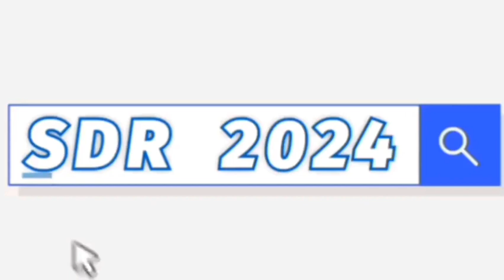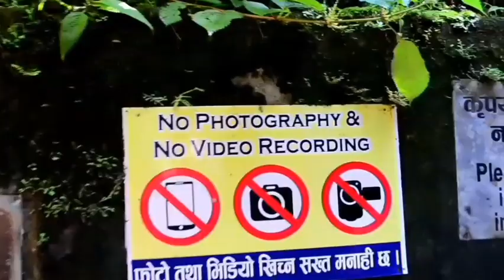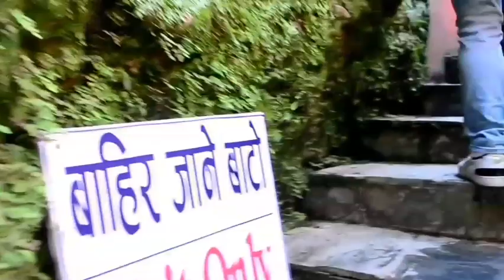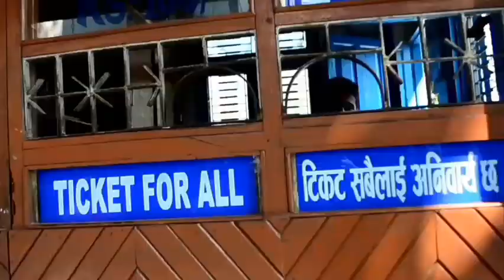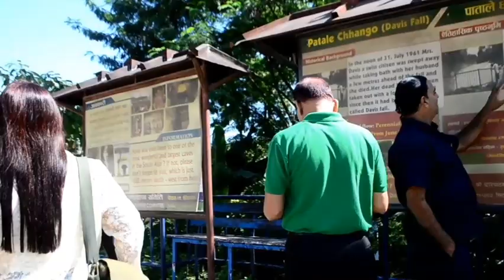Dangerous | गुप्तेश्वर महादेव | पातले छाँगो | Gupteshwor Mahadev Cave | Devi's Fall | Pokhara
Your Querie:-
Where is Gupteshwor mahadev cave ?
Who to built Gupteshwor cave ? Pokhara temple
Pokhara cave
Gupteshwor mahadev in map of nepal
Where is Gupteshwor mahadev cave  location ?
where is devis fall ?
How deep is devis fall ?
Where does water of devis fall go ?
how tall devis fall ?
Where is devis fall located ?
Bhairahawa to Pokhara
solo ride
motovlog
travel
Bhairahawa,
pokhara

SDR 2024

on: 2022 Nove. 11 friday
     (२०७९ कार्तिक २५ शुक्रवार )
...नमस्कार साथीहरु...आज फेरि आर्को नयाँ भिडियो लिएर आएको छु...साथीहरू धेरै लामो समय पछी समय र मौसमले साथ दिएको हुँदा आज एउटा लामो यात्रामा गण्डकी प्रदेश, पोखरा तर्फ पुगेको छु... यो मेरो Solo ride हो र लगभग ५ दिनको यात्रा यात्राको क्रम रहनेछ र बिषय रहनेछ Bhairahawa to Pokhara...यसै बिषयमा केन्द्रित रहि यात्राक्रम र पोखराका विभिन्न रमणीय स्थान र दृश्य घुम्ने र रमाउने क्रममा आज तेस्रो दिन छोरेपाट्न वार्ड न १७ मा रहेको गुप्तेश्वर महादेव गुफा र पातले छाँगो (devis fall) का केही रमणीय दृश्य  youtube मा समेट्न कोशिश गरेको छु...आजको यो 4th episode कस्तो लाग्यो भिडियो हेरि प्रतिक्रिया अवश्य दिनु होला..हवस् त...आज लाई यति भन्दै...फेरि आर्को हप्ता तेस्रो भाग 5th episode को अर्को भिडियो सहित भेट हुने बाचा गर्दै आज बिदा चाहन्छु...तपाईं हरुको सहयोग एवम् स्नेह सदा रहि रहोस् .धन्यवाद...नमस्कार...!